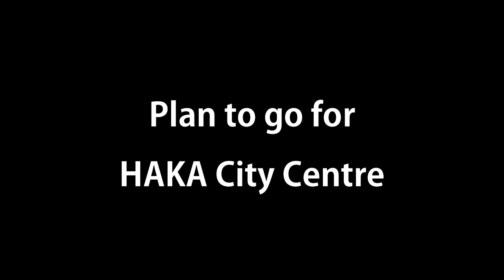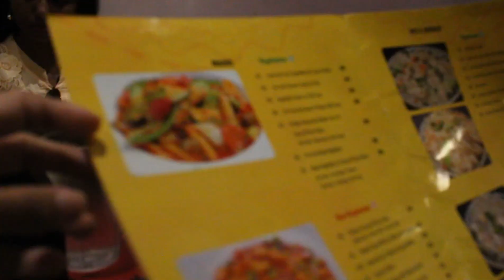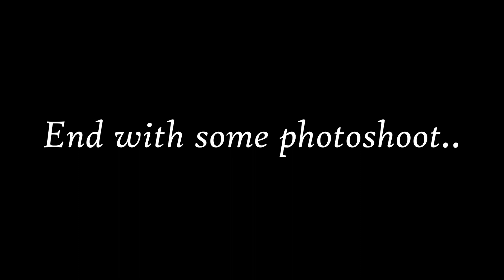11 bochor pore dekha holo | Meeting college friends